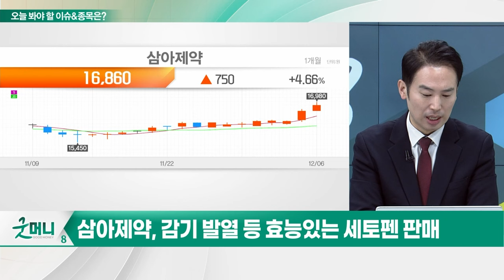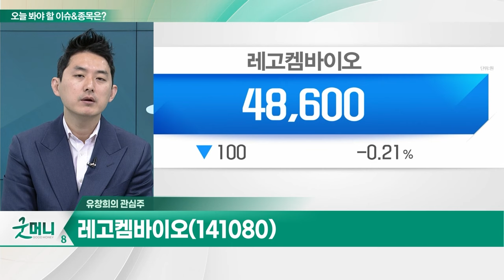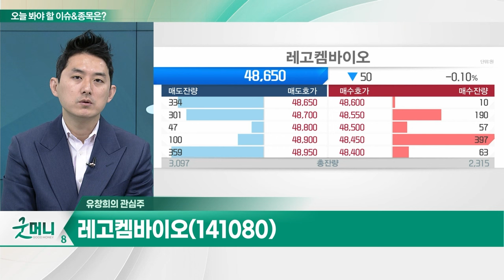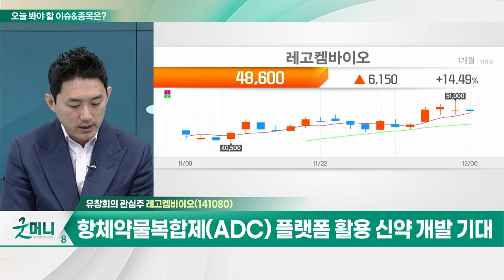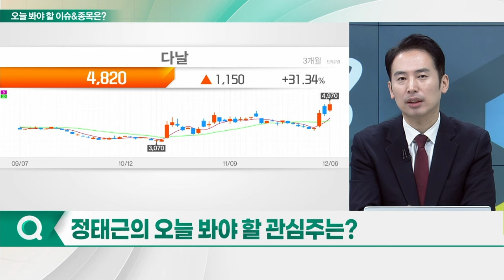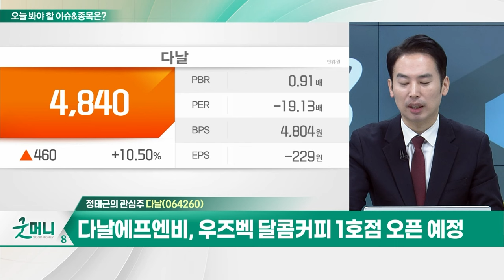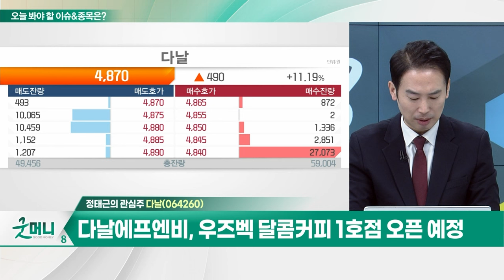레고켐바이오(141080)... 항체약물복합제(ADC) 플랫폼 활용 신약 개발 기대 / 다날... 비트코인 상승세…연준 금리인하 및 ETF 승인 낙관론_개장 관심주 20231206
Q. 대세로 떠오른 'STO'... 옥석가리기 필요?
Q. 中 폐렴 확산에... 관련주 강세 지속되나?

- 항체약물복합제(ADC) 플랫폼 활용 신약 개발 기대
- 글로벌 ADC 시장 급성장 기대감
- 높은 표적 항암제 치료 기술력 인정
- 기술이전 누적계약 6.5조원
- 내년 금리 인하 기대... 바이오주 수혜 기대

다날(064260)
- 비트코인 상승세... 연준 금리인하 및 ETF 승인 낙관론
- 페이프로토콜AG, 가상자산 결제 관련 예비인증 취득
- 다날에프엔비, 우즈벡 달콤커피 1호점 오픈 예정